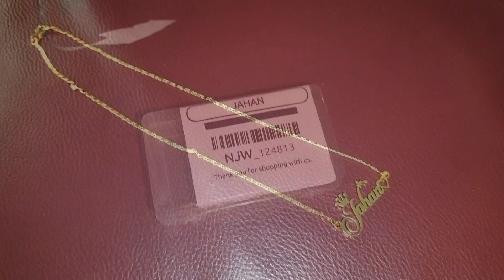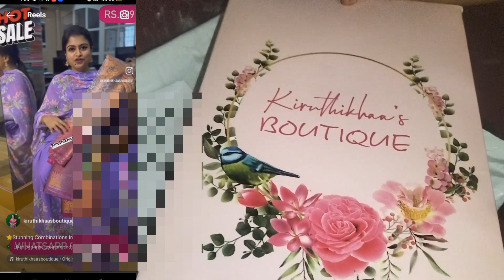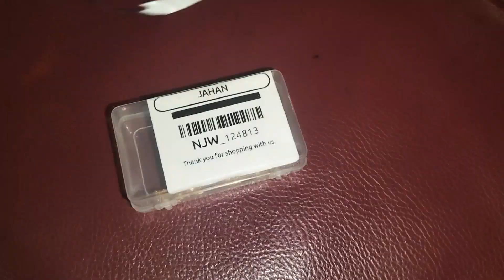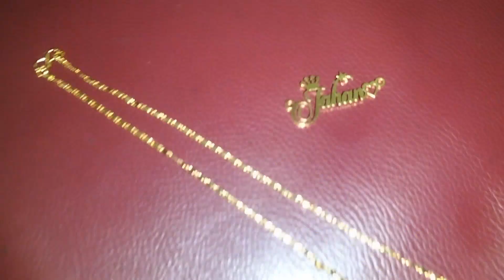Random Shopping Vlog / Meesho Shopping Haul in tamil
Random  shopping haul in tamil and shared Meesho shopping vlog in tamil. meesho shopping in tamil.

 idly pot :